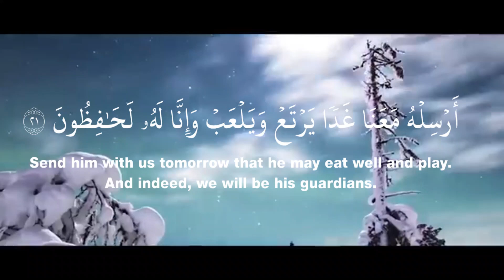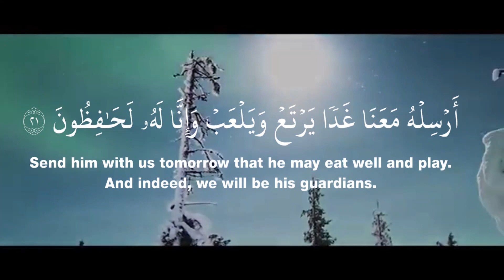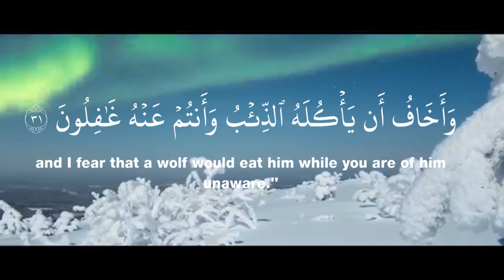Islamic whatsapp status video, Quran recitation status